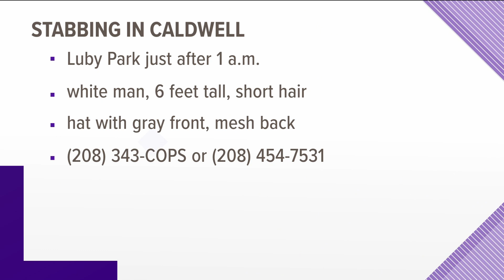Caldwell police looking for stabbing suspect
Police said the man stabbed the victim at Luby Park and then ran away.